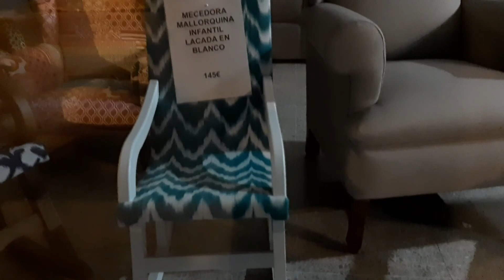اجيو تساراو معانا .انا وزوجي وبنيتاتي في شوارع بالما دي مايوركا .جولة ممتعة .مرحبا بكم معنا ...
حبكم في الله اعزائي المتتبعين الكرام... مرحبا بكم معنا في جزيرة الباليار الاسبانية. جولة ممتعة.